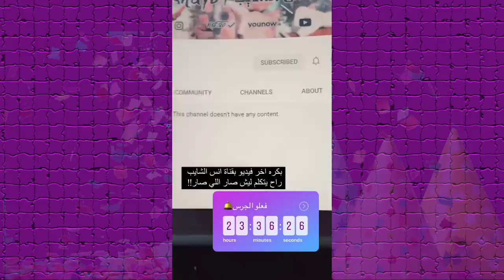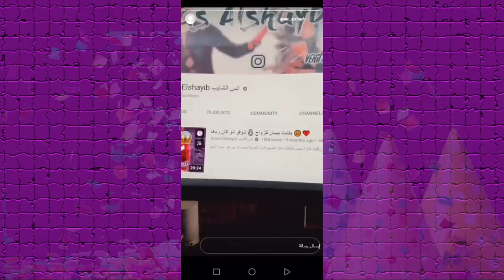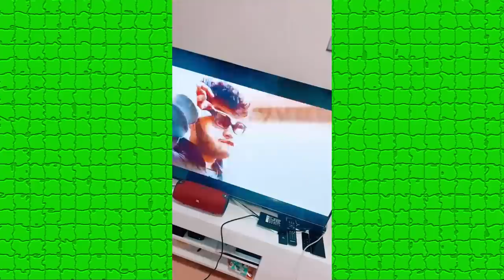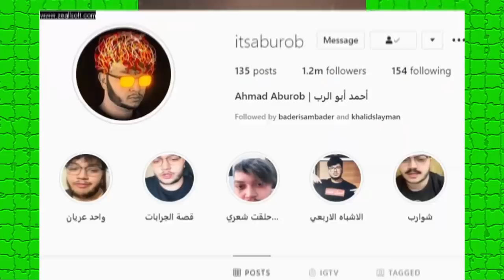فضيحة بيسان اسماعيل وانس الشايب ورد غيث مروان على ابو الرب ونور مار واسو مدايقة وزواج اميرة الحسين ؟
اصالة المالح
Music anasala
كلمات اغنية طول ما احنا سوا : أتحقق لينا .. طول_ما_احنا_سوا​​​​​​​​​​​​​​​​​ أصالة_المالح​​​​​​​​​​​​​​​​​
Alwan tube
Related
مملكة القصص
Related